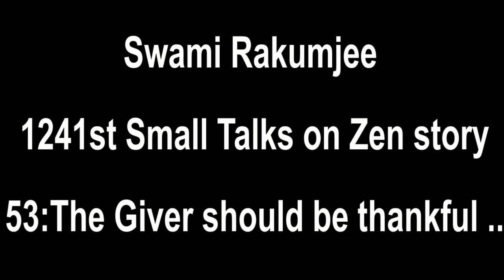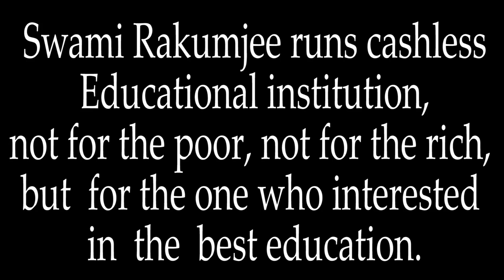Zen story 53 : The giver should be thankful 1141st SD by Swami Rakumjee